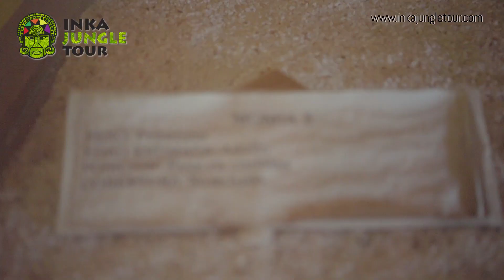Lago TITICACA por la Ciudad de Puno 💦 Tours en Peru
El lago más alto del mundo y con más historia de nuestros ancestros donde se radico una parte de la comunidad del IMPERIO INKA.

Te invitamos a un recorrido por PUNO lleno de historia y paisajes alucinantes.

Encontrarás comunidades que siguen manteniendo sus culturas, un lugar para mirar con otros ojos y comenzar a entender como funciono gran parte de los grupos que vivieron en estas zonas.

INKA JUNGLE TOUR